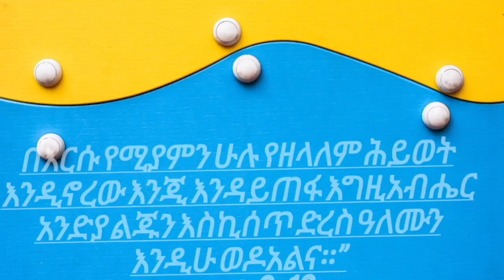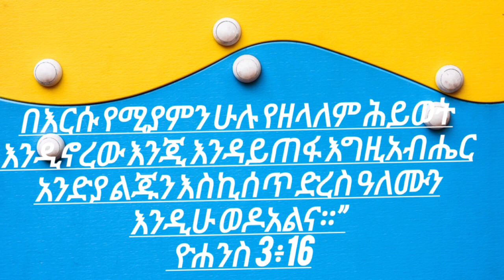ዘማሪት ትዕግስት የማሞ ሀንቅ ሄች ጎግ እጦቴ"Hadiysa mazimur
-ኢየሱስ የዘላለም ሕይወት ነው።
- This channel address is Yosef Samuel official
-ዩቱብ ቻናሉን ሰብስክራይብ ላይክ ስያደርጉ የሚለቀቁ መልዕክቶችን: ያገኛሉ::